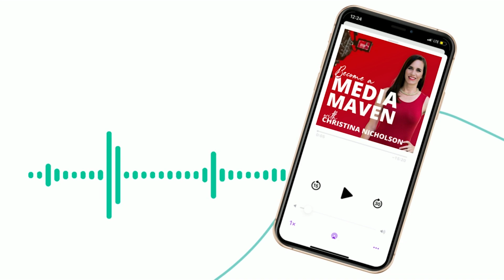Eavesdrop on me Going Through a Sales Training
Eavesdrop on me Going Through a Sales Training with Lisa Dadd

We don’t have to be in a state of discomfort to be successful - especially when it comes to sales.

As a seasoned marketing and sales executive, Lisa Dadd is on a mission to show entrepreneurs that the success they’re seeking isn’t outside of their comfort zone as they’ve been led to believe, but rather INSIDE it.

In this podcast, she covers many ways you can close more sales and actually have fun during sales conversations, including:
● Why you never have to “be a salesperson”, and who you can be instead
● How to identify and utilize your natural approach to sales, as opposed to the “one-size-fits-all” sales methods people are taught.
● Why this approach helps people communicate their value more effectively, and more
authentically.
● Keys to communicating our value in ways people understand
● How to activate your prospect’s deepest desires to create true urgency
● How to leverage objections to connect to what’s truly valuable to your client

With Lisa’s company, Soul Sales™, she shares the tools to remember who we are at our core, and then to be able to communicate our value in ways that others understand.

Some resources mentioned in this episode:
Media Mentoring Program: MediaMentoringProgram.com

For more, visit MediaMavenAndMore.com/podcast.

3-DAY VIDEO TRAINING:
Have you been wanting to get in front of more people without spending money on advertising but you’re not sure where to start... and you really don't want to waste time on the wrong steps or waste money hiring the wrong people?

Let me help! I'll show you how to earn coverage in the media - in print, online, and on TV - to get more visibility for you and your business.

Listen to the Become a Media Maven PODCAST here:
BecomeAMediaMaven.com